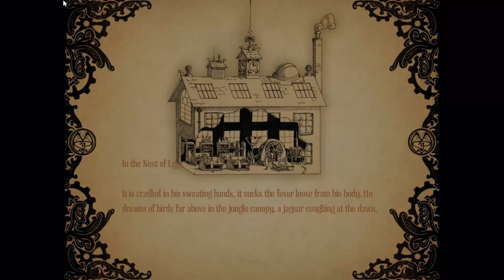Amnesia A Machine for Pigs #6: Powering Furnaces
Time to turn up the heat !!!